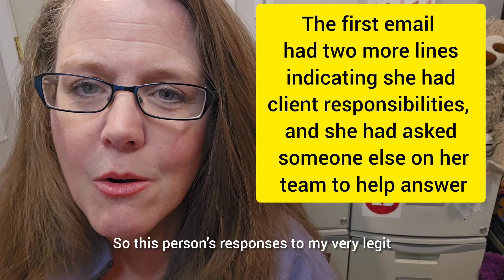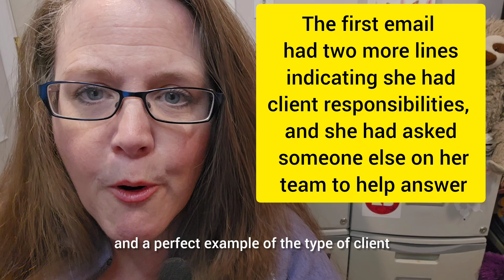This Client HATED My Questions. Here's What I Did Next . . .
I'm famous for asking A LOT of questions. It's what makes me an effective freelance copywriter. But not everyone appreciates my questions. In this video, I share a true story about a client who HATED the questions I was asking. Let's just say the lesson I learned from this situation has helped me figure out who my ideal client is and the four words I can use to describe them. BONUS: You can do the same for figuring out your ideal client.

Here are the two books* I recommend checking out if you're just getting started with copywriting.

✅ The Copywriter's Handbook by Robert Bly

✅ Using Behavioral Science in Marketing: Drive Customer Action and Loyalty by Prompting Instinctive Responses by Nancy Harhut

TIMESTAMPS
0:00 - Intro
0:30 - I'm famous for asking lots of questions
1:11 - Here's how the client found me
1:37 - Here's what what the project entailed
2:24 - Why I frontload a ton of questions at the outset
2:55 - Most clients appreciate this about me (and here's why)
3:32 - Here's how the client reacted to my questions
4:12 - Clients who understand the process welcome questions
4:20 - This brings up the four words that describe my ideal client
5:25 - Here's a client who gets it . . .
5:45 - So what happened with the cranky client who hated my questions?
7:54 - Here's what my fellow freelancers can take away from my experience
8:42 - Recap and wrap-up

** ITEMS I USE TO MAKE MY VIDEOS **

► Ring light (Amazon)
► Wireless Lavalier Microphone (Amazon)
► Samsung24 (Amazon)
► Three-toed sloth like Stewie! (Amazon)

- include a personal message with the invite so that I know you're real :)

As per and unless otherwise permitted under the United States Copyright Act, no part of the content of this video or any video published under E.T. Robbins Productions LLC or Robyn Bradley shall be stored, copied, recreated, republished, or transported. The advice, guidance, and principles outlined in all content produced by E.T. Robbins Productions LLC and Robyn Bradley are not guaranteed to be appropriate for your unique situation or business. We recommend that as a consumer, you exercise your due diligence and research any and all strategies recommended to you before adopting them in your own business. E.T. Robbins Productions LLC and Robyn Bradley, or other encompassed entities are not responsible for any damages that result from an effort to implement the information provided in this or any other video, article, social media post, and related publications. Your use and viewing of any materials and videos published by E.T. Robbins Productions LLC and Robyn Bradley confirms your acknowledgment and agreement that Massachusetts law will apply to any and all disputes related to the aforementioned entities and that Massachusetts will serve as the exclusive venue for any disputes, claims, actions or proceedings related but not limited to the materials produced by E.T. Robbins Productions LLC and Robyn Bradley. E.T. Robbins Productions LLC and Robyn Bradley, including but not limited to their respective independent contractors, employees, and affiliates, research and review all content for this site to the best of their abilities but make no guarantees, representations, or warranties as to the complete accuracy and inclusion of all relevant information for each video, including but not limited to all video streams, suggested and provided links and resources. E.T. Robbins Productions LLC and Robyn Bradley specifically disclaim any implied warranties of merchantability or fitness for any and all purposes.